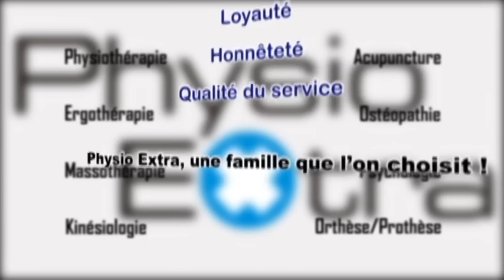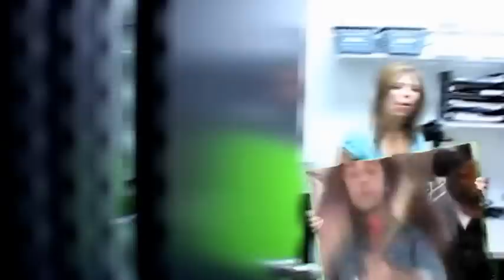Physio Extra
Lipdub Gerry Boulet finaliste pour le festival "La Colonne d'Or" organisé par Physio Extra, Montréal.